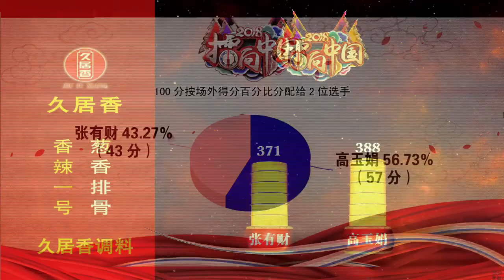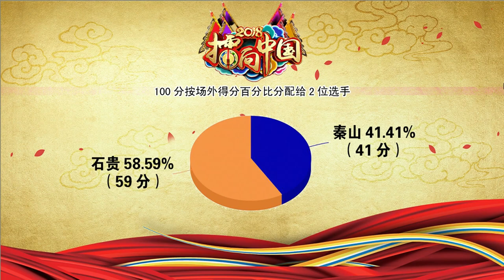梨園春 2018年第7集 ：2017年度《梨園春》全國戲迷擂台賽總決賽